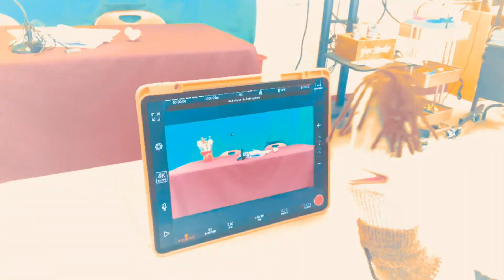april 8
Another video yay